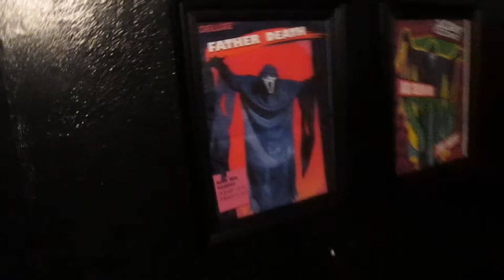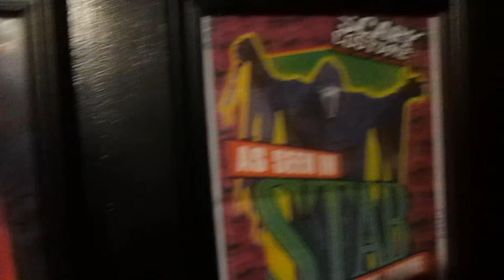J'AI RÉCUPERÉ SKYPE!! - Moustache Madness (Day 17)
Vidéo numéro 17 de mon channel YouTube. 17ième jours de la Moustache Madness !!